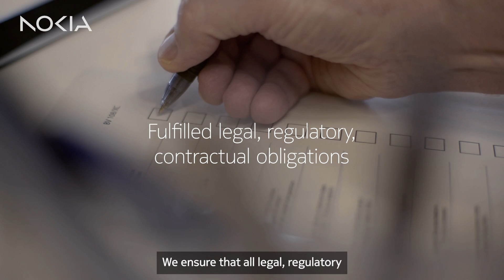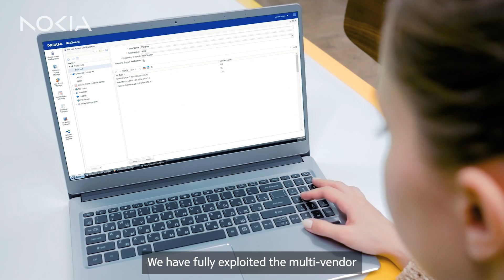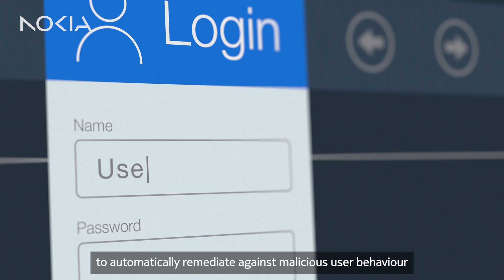Airtel deployed Nokia NetGuard Identity Access Manager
Communication Service Providers (CSPs) must make security awareness and prevention along with and security best practices part of their day-to-day culture.

Airtel has deployed Nokia's centralized privilege access management systems - NetGuard Identity and Access manager (NIAM) - to address new and emerging security threats.